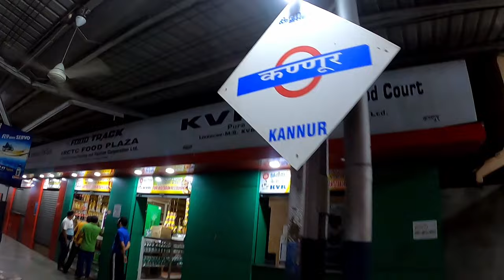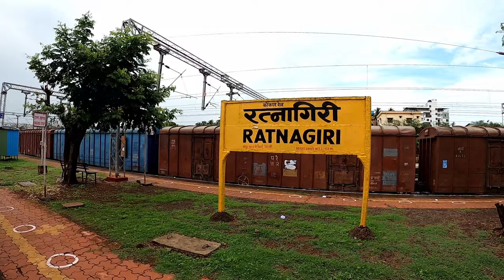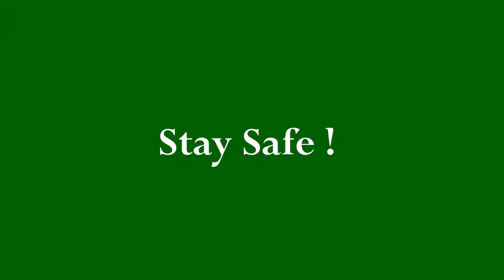The IIT dreams end here | Good Bye IIT Palakkad 💔| It's all Became an Emotional at last 😓| Kerala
This was my last day at IIT PKD and after that I back to home (Mumbai) with Kajuu.
In this video you will find all amazing cinematic shots from our side.

kindly watch this out and love this video too.